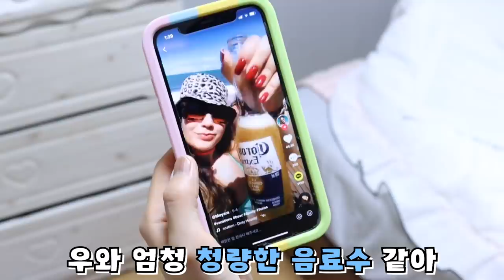엄마 몰래 술 마시려다가 등짝 날라갔습니다 [오마이비키]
궁금한 건 못 참아!
여기 어디에 아빠가 맥주 숨겨 놨던 것 같은데?
악! 깜짝이야!
엄마한테 걸렸다ㅠ
과연 비키의 운명은?